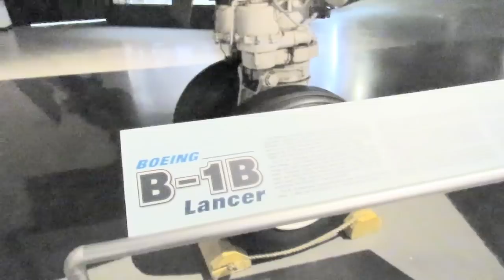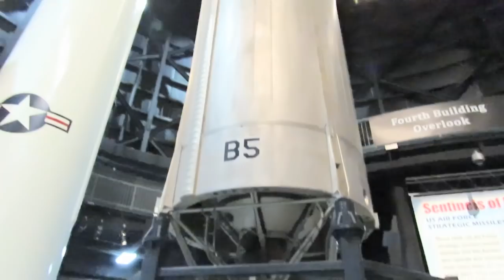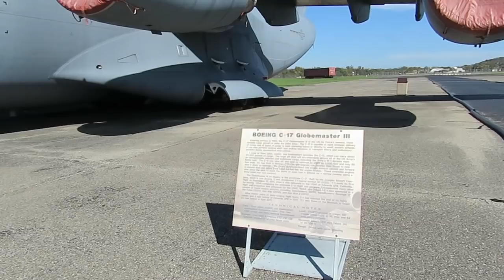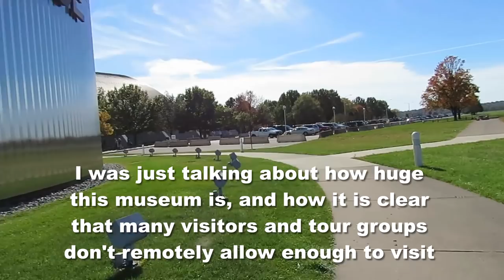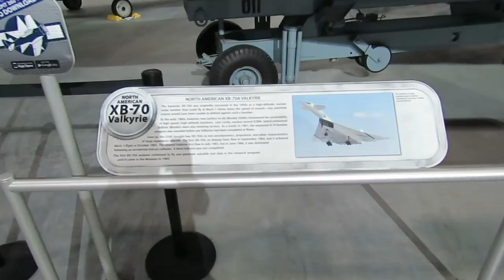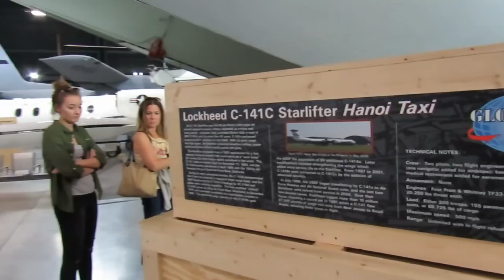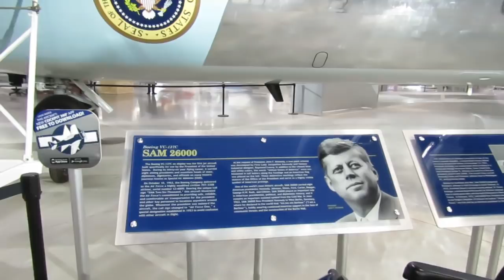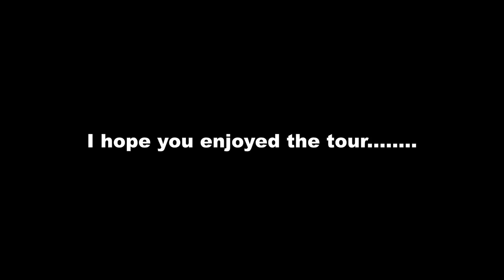A Walk Through the National Museum of the US Air Force - PART 2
This is part two of a two part video, where I walk through the National Museum of the United States Air Force, aka the US Air Force Museum, at Wright-Patterson Air Force Base in Dayton, Ohio.

During my walk, I show many parts of the museum, and mention the names of most of the aircraft on display.

I also have a companion video, where I do a walk through of the National Air & Space Museum, both the locations (National Mall and Udvar-Hazy at Dulles Airport).